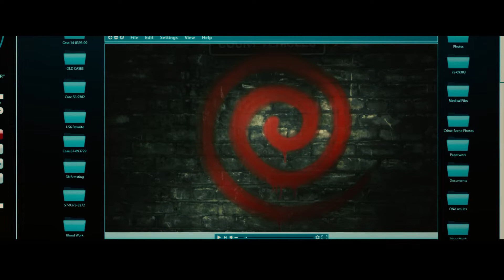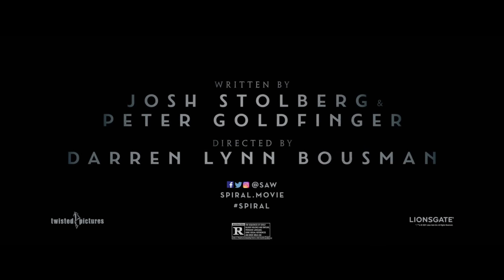Spiral (Saw 9 2021 Movie) Official Trailer Chris Rock Samuel L Jackson (the road to SAW X)